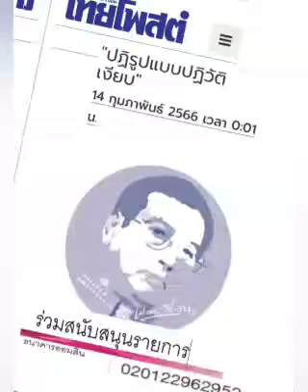"ปฏิรูปแบบปฏิวัติเงียบ" : ๑๔ ก.พ.๖๖, เปลว สีเงิน, คนปลายซอย, ไทยโพสต์: พีระพัฒน์ วัฒนาภิรมย์(เสียง)